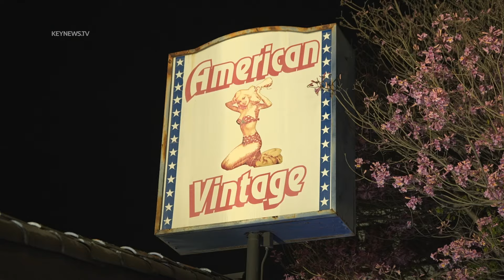Sherman Oaks Vintage Clothing Store Burglarized, Front Window Shattered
SHERMAN OAKS, LOS ANGELES, Apr. 18 (KNN) — A burglary at the American Vintage store in Sherman Oaks overnight left a front window shattered.
  The Los Angeles Police Department received a call at 2:45 a.m. Thursday of a burglary with shattered glass in the 14400 block of Ventura Boulevard.
  The incident was reported by a next-door neighbor to the burglarized shop who told arriving LAPD officers that he had heard a sound five minutes prior to calling police...access the rest of the story on keynews.tv. Scroll to "Publications."